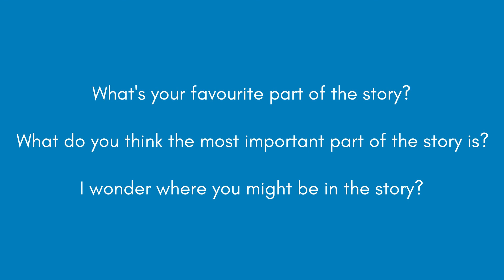Holy Week Reflections - Monday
Part 2 of our 8 day Holy Week Journey taking you through the easter story in small bitesized chunks. Today we look at Mark 11 v15-19 - Jesus Enters the Temple.